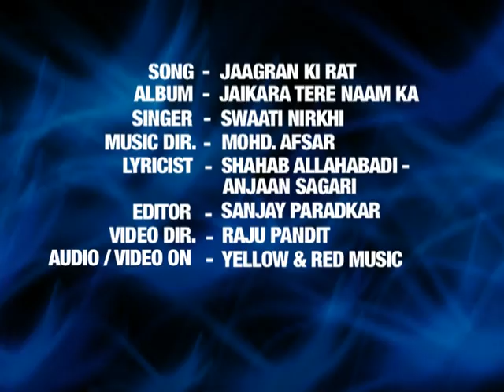Jaagran Ki Raat | जागरण की रात | bhajan of maa sherawali | swaati nirkhi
Listen:-
Song :  Jaagran Ki Raat
Album : Jaikara Tere Naam Ka
Singer : Swaati Nirkhi
Label :Yellow & Red Music